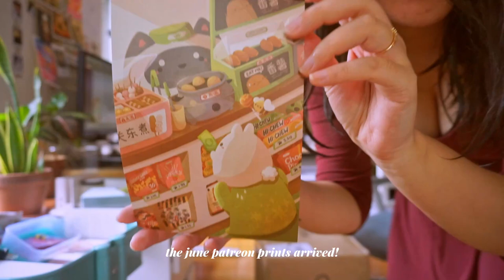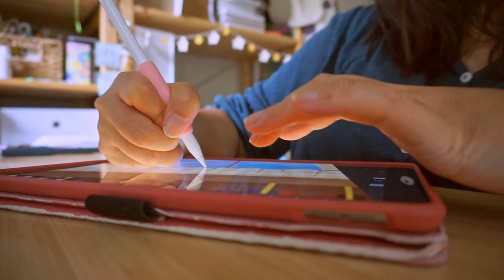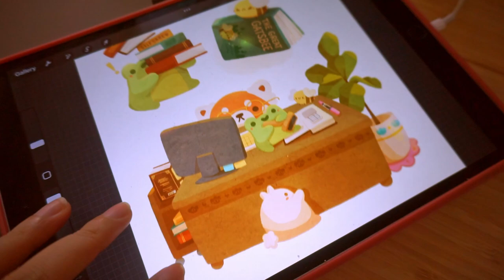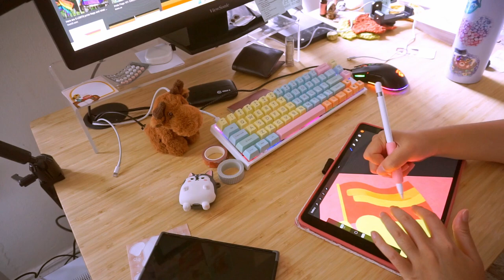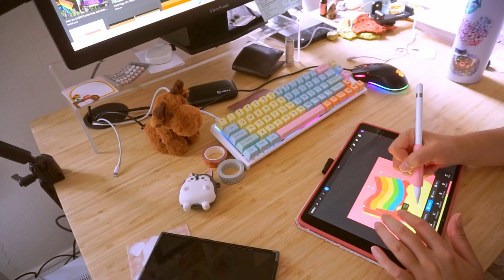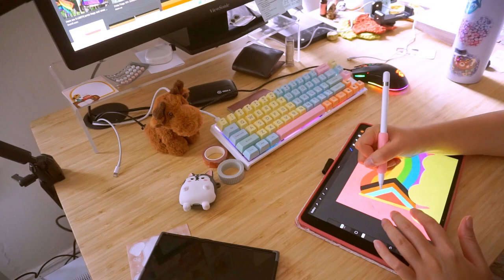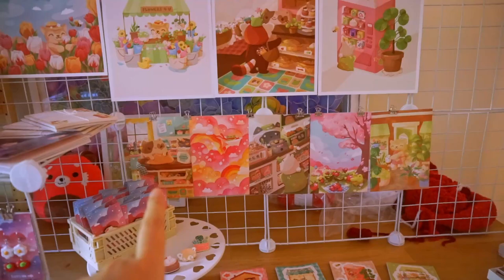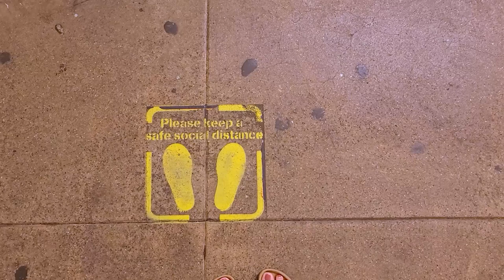studio vlog🌼prepping for a craft market & celebrating small wins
Hello friends! In this studio vlog I work towards getting ready for a pop-up market (which happened on June 26th!), chat about feeling disheartened by social media and celebrating the small win of getting to order a new batch of business cards!

I stopped filming for this vlog before I could really talk about some of the latest supreme court decisions, but please know that I am fiercely pro-choice, fiercely pro-body autonomy, and will be highlighting places you can donate in my Fundraisers section below.

i stream on twitch 3 times a week! it's the most fun thing, we just chill and hang out and make art together